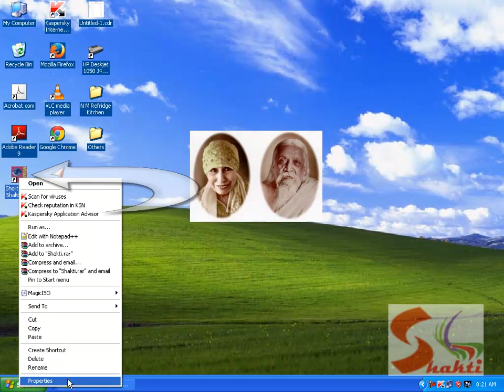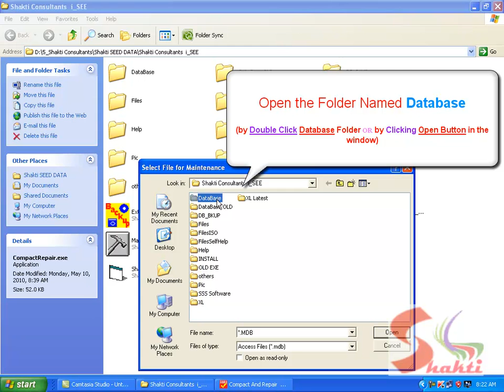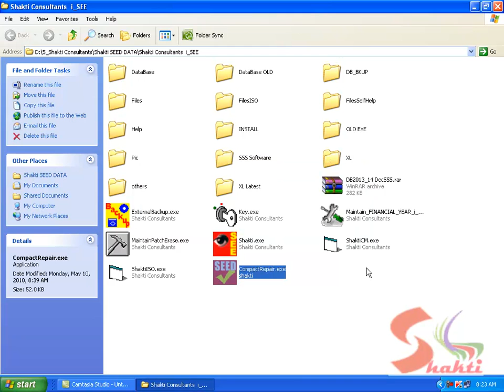CompactRepairDB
This video helps the SEED Software, i-SEE Software, i-Trading Software users to COMPACT and REPAIR their DATABASES themselves.